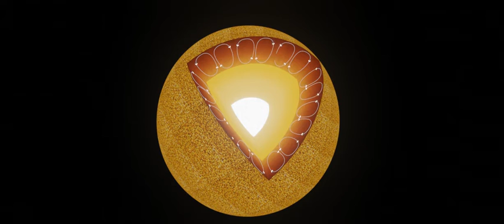RFS Infographics: Granulation